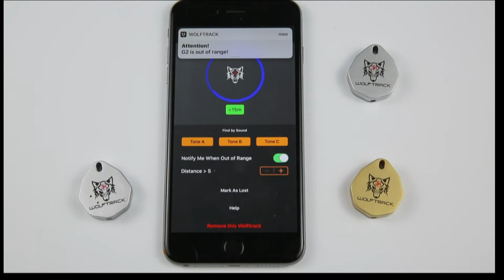Perimeter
Perimeter feature for the Blaqwolf app
Available on App store and Google play